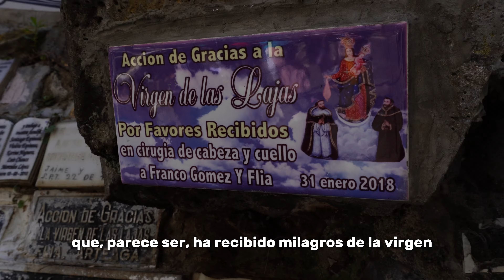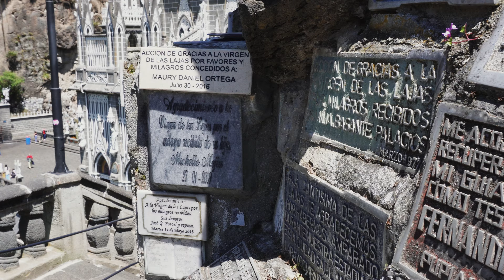Así Fue el MILAGRO de COLOMBIA: El Santuario de las LAJAS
Para muchos, el SANTUARIO MÁS BONITO DEL MUNDO. En el municipio de Ipiales, en el departamento de Nariño, encontramos el Santuario de Las Lajas, que fue seleccionado por el periódico “The Telegraph” como el más hermoso del mundo.

Pero no se trata solo de un lugar bonito. A la virgen de Las Lajas se le atribuyen más de 7000 milagros, destacando uno increíble que mencionamos en el vídeo: curar a una niña sorda. Si llegaste hasta aquí, comenta 👂 y confundamos a la gente que no lee la descripción de los vídeos.

¡Este vídeo se grabó en 2022! En el momento de subir esto estamos viviendo en una autocaravana en el Sudeste Asiático.

▶ Descarga la VPN que usamos nosotros para siempre poder usar internet SIN RESTRICCIONES